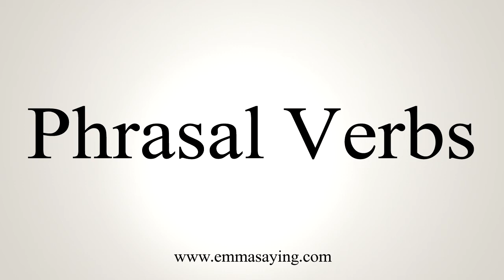How To Say Phrasal Verbs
Learn how to say Phrasal Verbs with EmmaSaying free pronunciation tutorials.